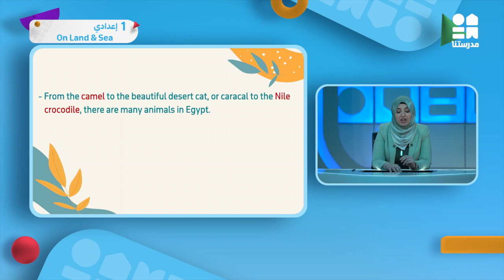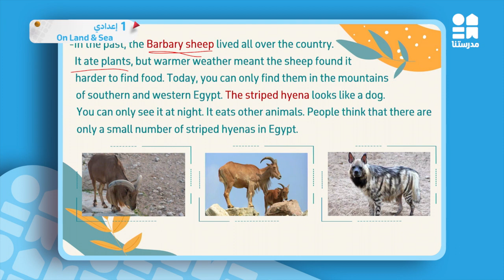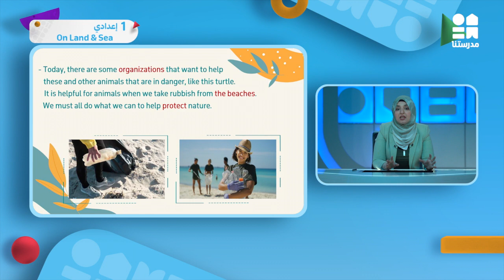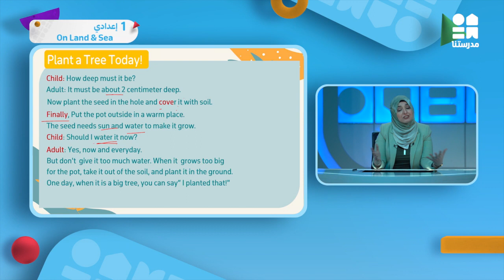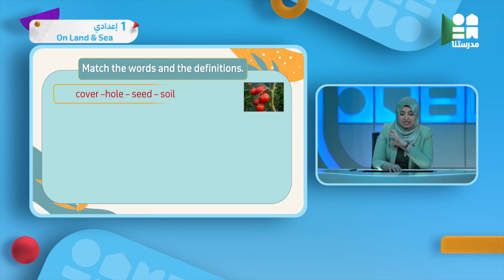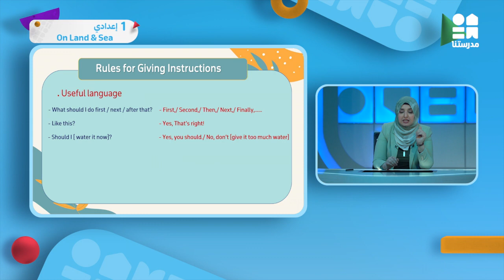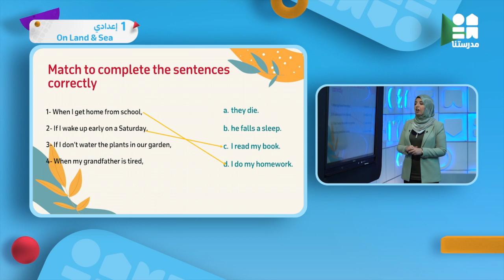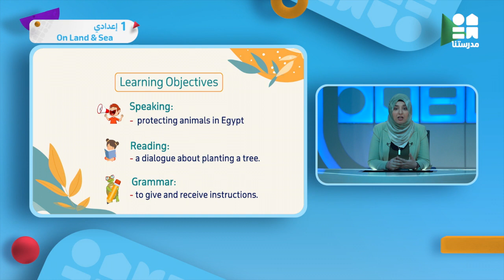On Land & Sea | الصف الأول الإعدادي | English - Part 1